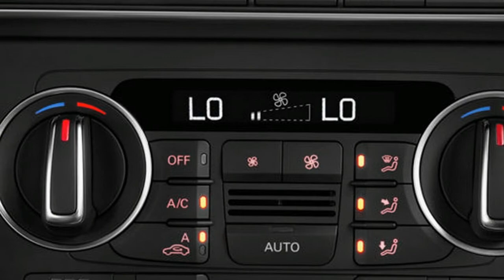2018 Audi Q3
The 2018 Audi Q3 doesn't match up to the standards set by its primary rivals. It has an underwhelming engine, low fuel economy, and less-than-sporty handling. The Q3 is also slim on features and overall space, though it has a quality interior.